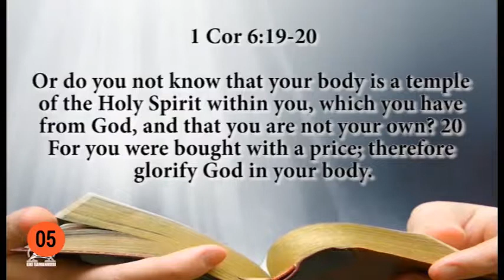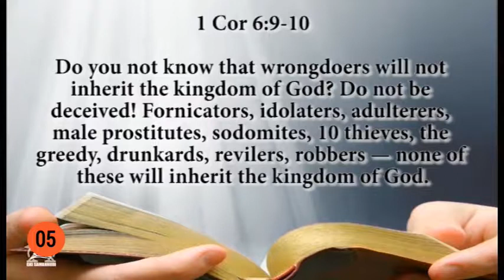" Repent, I am coming soon "–05 Message by Sr. Arockia Mary-9442383454.